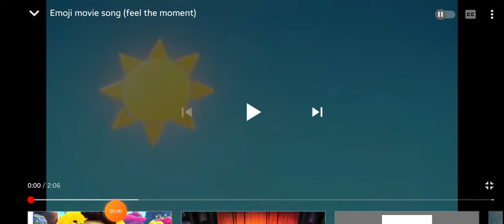The Emoji Movie - Chicken Sneezing Remix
Let's dance the Chicken Sneezing with The Emoji Movie characters! You need to dance with emojis! See you later!